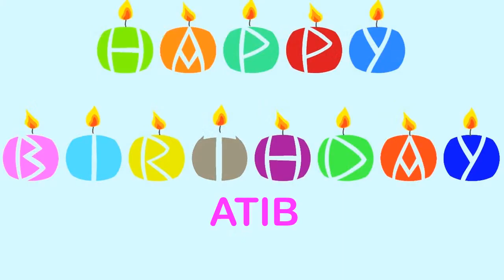Atib Birthday Wishes & Mensajes